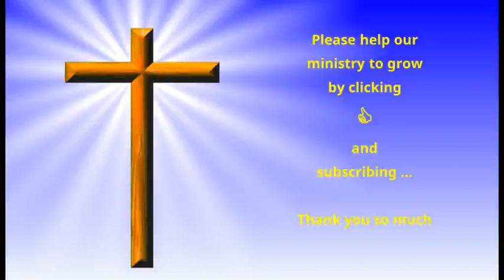The Daily Office - Friday, 8 December, 2023